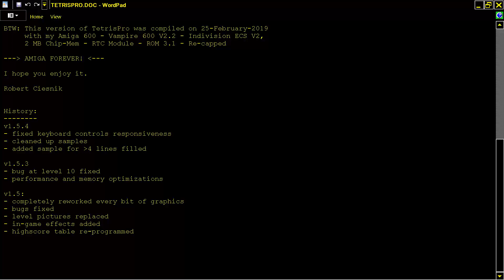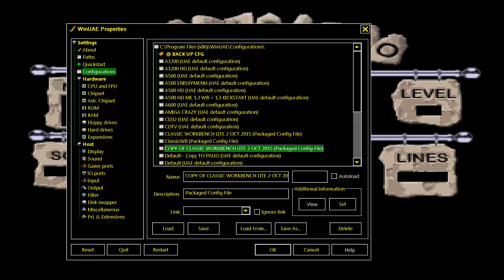AMIGA tp TETRIS PRO 2019 UPDATED AMIGA ALL By Robert Ciesnik v1 5 4 + wb 2 04 LOOK AMINET